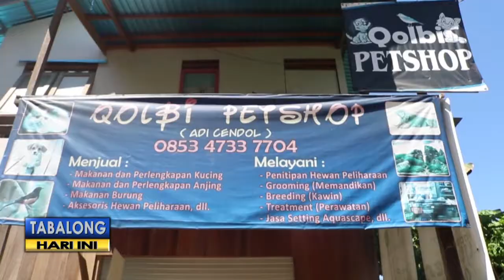Jelang Lebaran, Jasa Penitipan di Flamboyan Ini Kebanjiran Order